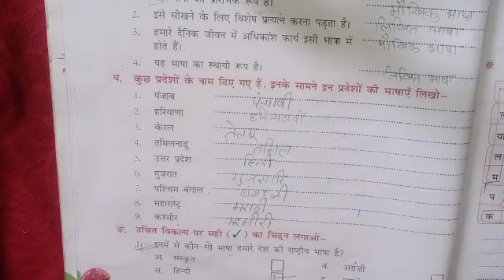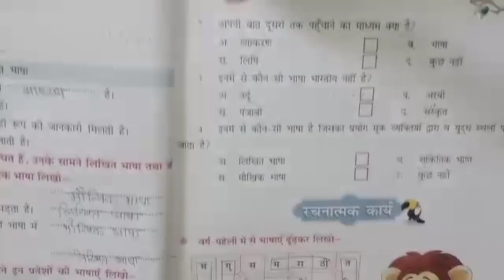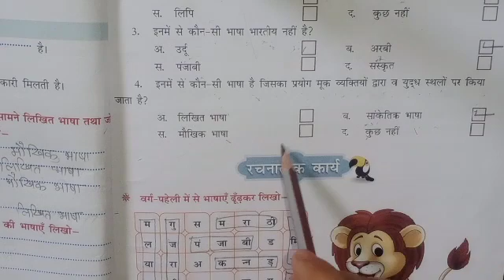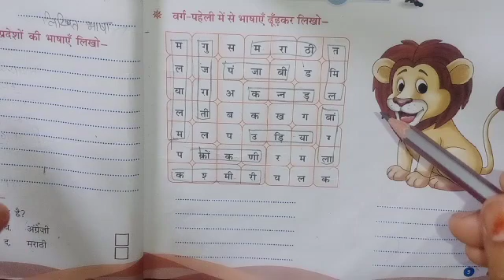4th Hindi grammar - Lesson 1 (Part 5)